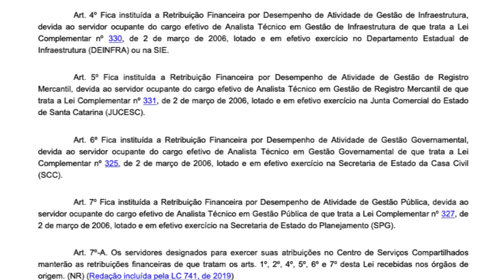É Notícia - Audiência Pública vai discutir equiparação salarial da FCC, Fesporte e Santur - 15/03/21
Comissão de Educação, Cultura e Desporto promove nesta terça-feira (16), a partir das 9 horas, uma audiência pública virtual para debater a diferença salarial entre os servidores da Fundação Catarinense de Cultura (FCC), Fundação Catarinense de Esporte (Fesporte) e da Agência de Desenvolvimento do Turismo de Santa Catarina (Santur) com os demais servidores de autarquias, fundações e secretarias estaduais.